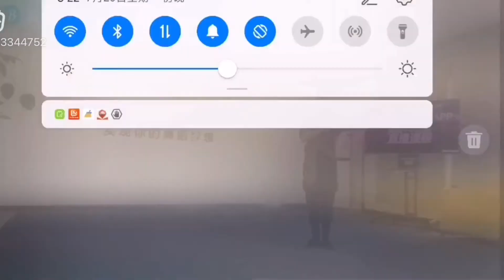小雨讲解伦巴定点转之二